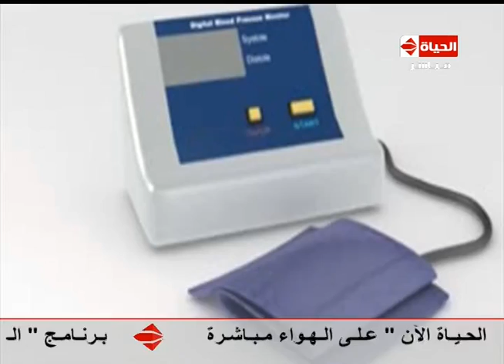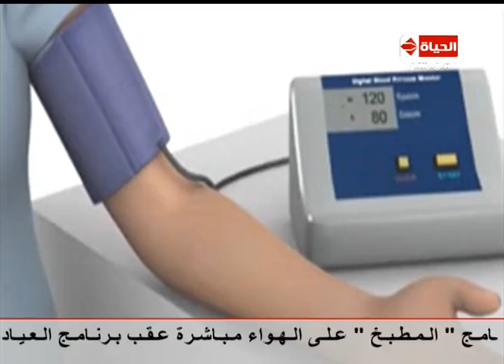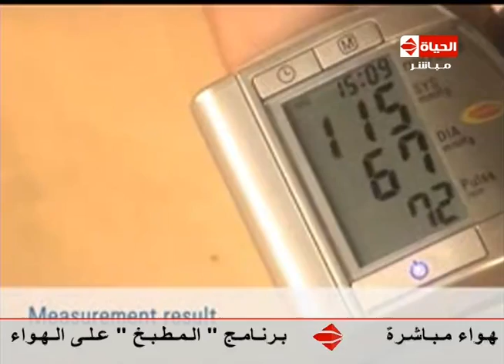برنامج العيادة - د . مدحت خليل - الطريقة الصحيحة لقياس ضغط الدم - The Clinic